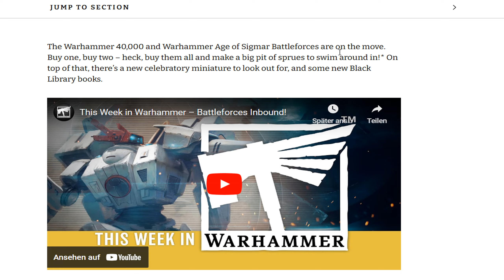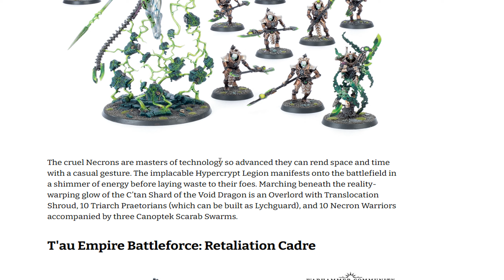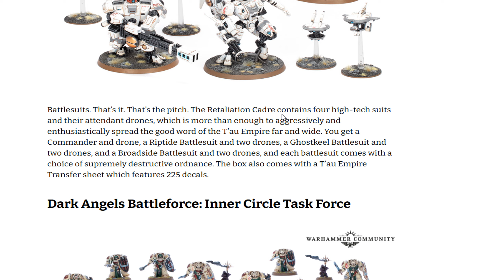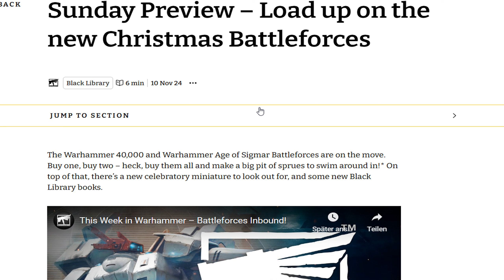Warhammer 40 Christmas Battleforces nächste Woche bestellbar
Warhammer billiger kaufen bei bei kutami

Mein Esty Shop